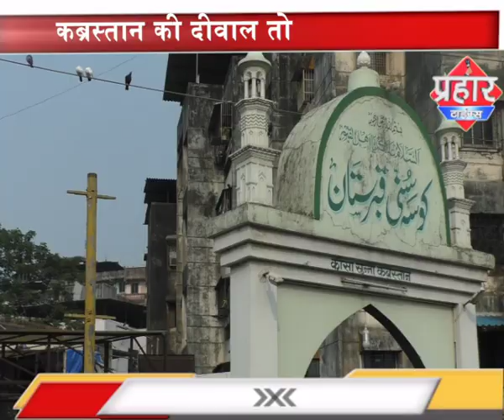कब्रस्तान की दीवाल तोड़ने की बात पर ,मुम्ब्रा शहर का माहौल गर्म ,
कब्रस्तान पर माहौल गर्म,कब्रस्तान की दीवाल तोड़ने की बात पर ,मुम्ब्रा शहर का माहौल गर्म ,जिसके बाद ट्रस्ट के लोगो ने मीटिंग राखी ,

prahar times